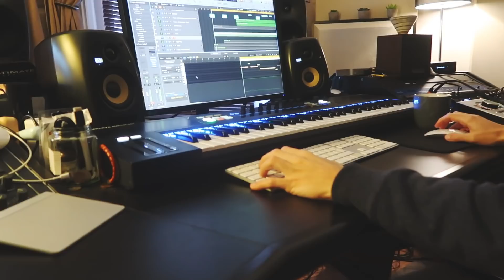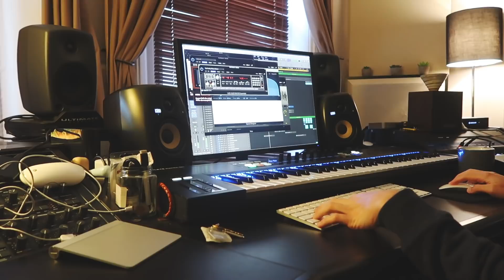Recording Cute Without You (& dealing with anxiety attack) | Vlog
Hey guys, wanted to try out making a vlog that spans over a couple of days at a time instead of a whole week! Let me know what you think. Also, I had a run-in with my old friend anxiety. I hope this video finds you well, and make sure to say hello to your loved ones today!